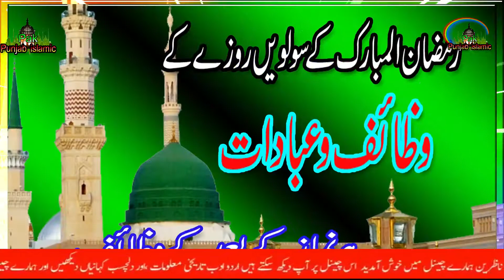Ramadan Kareem K Wazaif || Special Wazaif For Ramzan || Ramadan K Khas Nawafil | Ramzan Mubarak 2020